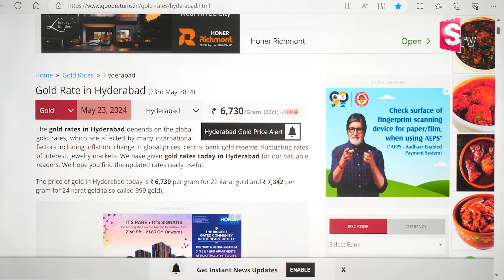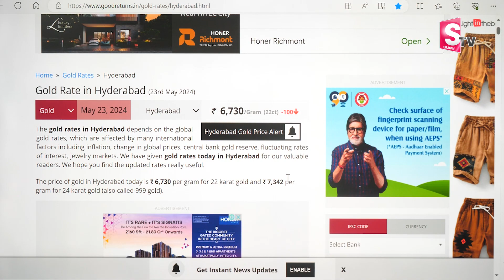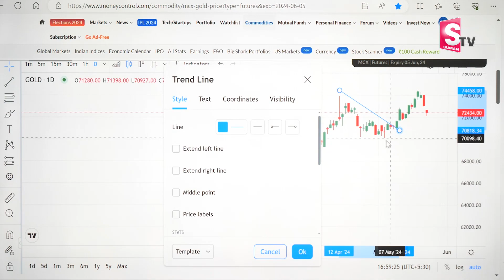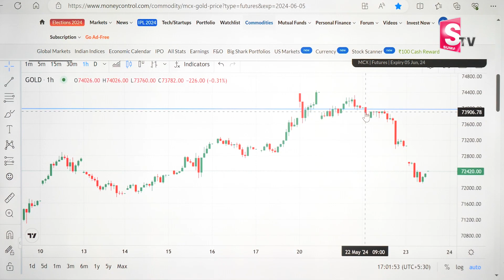Gold Investment Ideas | Gold Rate Today India Telugu | How To Invest In Gold | SumanTV Money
Watch▶ Gold Investment Ideas | Gold Rate Today India Telugu | How To Invest In Gold | SumanTV Money